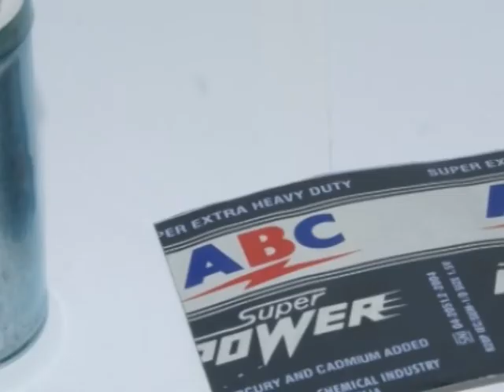Indonesian Youth Idea Tempat Lilin dan Bath Tool Kit